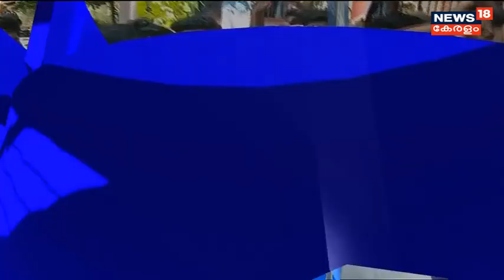Prime Debate| കൊല വിളി എന്തിന് വേണ്ടി?|P Jayarajan |Sandeep Warrier |Kannur |Yuvamorcha Vs CPM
Prime Debate :AN Shamseer  നടത്തിയ പരാമർശം
വളർന്ന് വളർന്ന് പി ജയരാജനും Yuvamorchaയും തമ്മിലുള്ള കൊലവിളിൽവന്ന് നിൽക്കുന്നു .Shamseerനെതിരെ സമരം നടത്തുന്നതിനിടെ യുവമോർച്ച നേതാവ് K Ganeshന്റെ ഓർമ്മപ്പെടുത്തൽ .ഷംസീറിനെ തൊട്ടാൽ ഗണേശിൻരെ സ്ഥാനം മോർച്ചയിലാക്കുമെന്ന് P Jayarajan.യുവമോർച്ച പ്രവർത്തകരുടെ ദേഹത്ത് മണ്ണ് വീണാൽ ഒരു വരവ് കൂടി വരേണ്ടിവരുമെന്ന് |Sandeep Warrier.ഒടുവിൽ Onamത്തിനോChristmasനോ പെരുന്നാളിനോ എപ്പോൾ വേണമെങ്കിലും വന്നോളാൻ ജയരാജന്റെ വെല്ലുവിളി.തെരുവിലും സമൂഹ മാധ്യമങ്ങളിലും നടത്തുന്ന ഈ കൊലവിളി എന്തിന് വേണ്ടി.ജയരാജന്റെ ലക്ഷ്യം Kannur രാഷ്ട്രീയത്തിലെ പഴയ പ്രതാപം തിരിച്ചു പിടിക്കലോ .Jayarajanജന്റെ തന്ത്രത്തിൽ വീഴില്ലെന്ന യുവമോർച്ചയുടെ പ്രഖ്യാപനം കൊലവിളി അവസാനിപ്പിക്കുന്നുവെന്ന സമ്മതമോ .ശാന്തമായ Kannurൽ അശ്ന്തിയുടെ വിത്ത് വിതയ്ക്കാനുള്ള
നീക്കത്തെ സർക്കാർ കയ്യും കെട്ടി നോക്കിയിരിക്കുന്നോ ?
പ്രൈം ഡിബേറ്റ് ചർച്ച ചെയ്യുന്നു

കൊലവിളി എന്തിന് വേണ്ടി ?